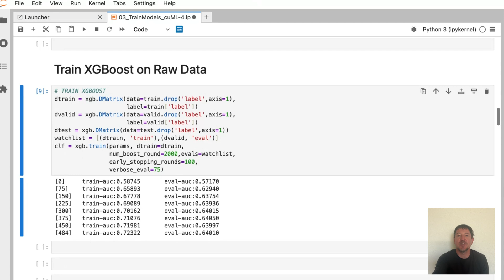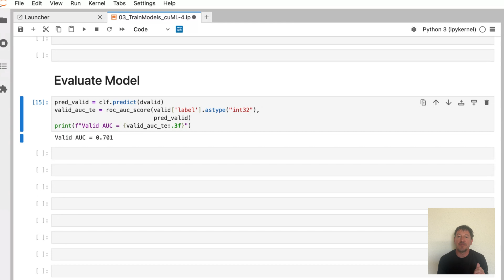Accelerating Feature Engineering with NVIDIA cuDF and cuML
In this short tutorial, Chris Deotte, Kaggle Grandmaster of NVIDIA, walks you through how GPU-accelerated feature engineering can significantly speed up data processing and improve model performance.

You'll learn how to:
✔️ Use NVIDIA cuDF & cuML to accelerate data processing
✔️ Apply cuML target encoding to enhance predictions
✔️ Optimize your XGBoost model for higher AUC scores

Join us at NVIDIA GTC for expert talks and hands-on workshops on cutting-edge AI & ML advancements